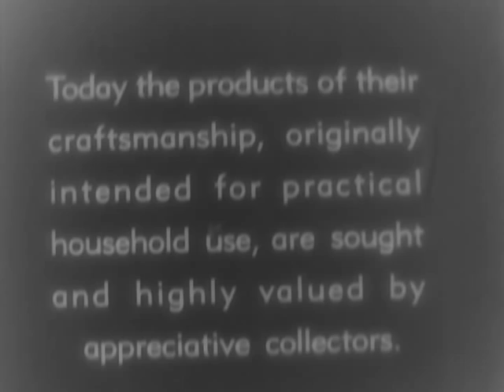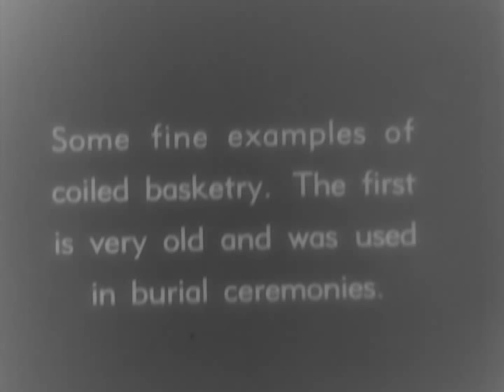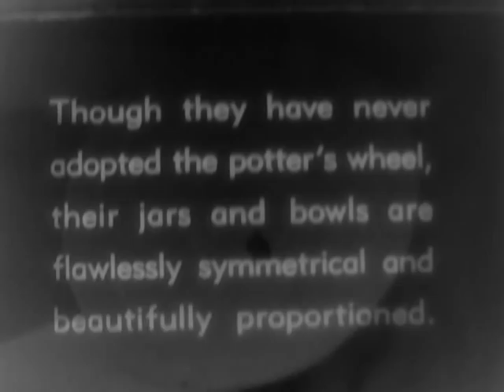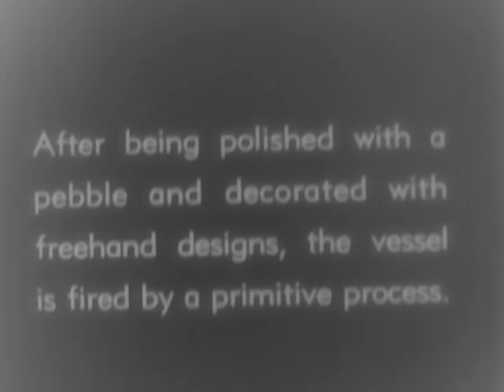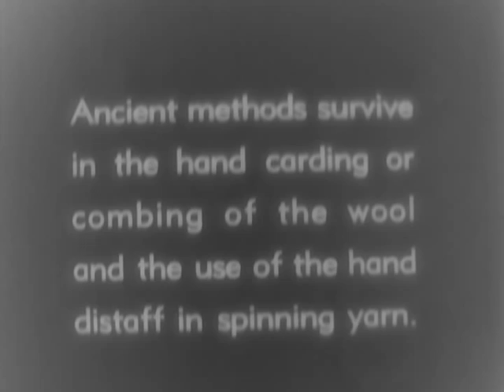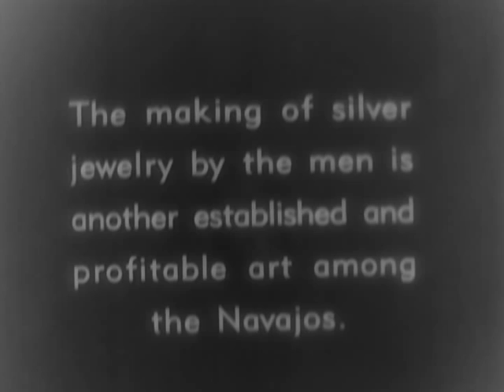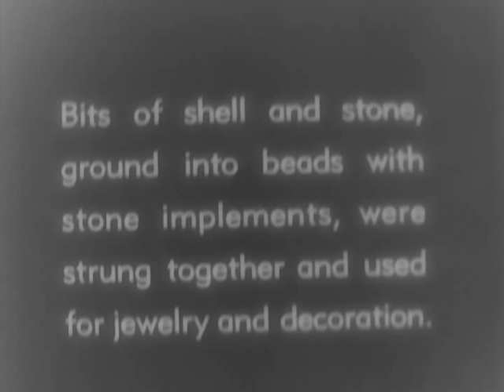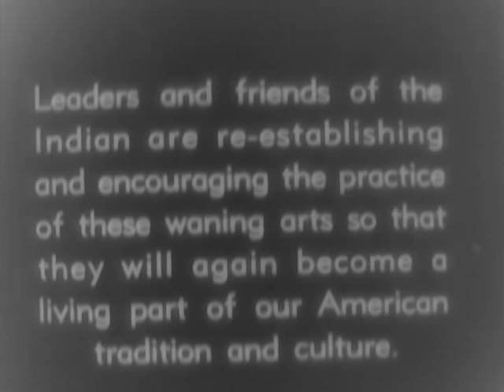THE AMERICAN INDIAN; ARTS AND CRAFTS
THE AMERICAN INDIAN; ARTS AND CRAFTS - National Archives and Records Administration 1933 - ARC Identifier 94816 / Local Identifier H-HF-24 - Harmon Foundation. Documentary: Demonstrates various Indian arts and crafts. Displays the wampum belt which was given to William Penn by the Indians for his part in treaty negotiations. DVD copied by IASL Master Scanner Katie Filbert.